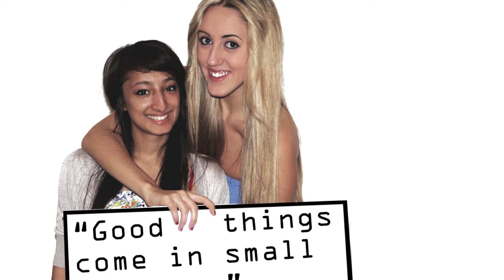Roommate's pictures - International House Fall 2013 - SJSU